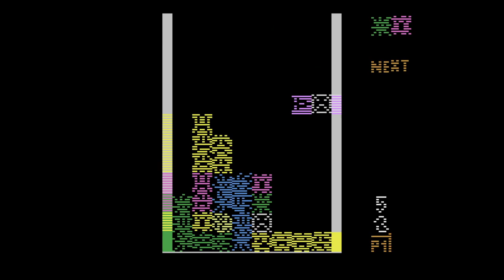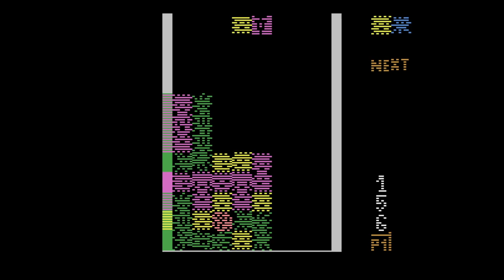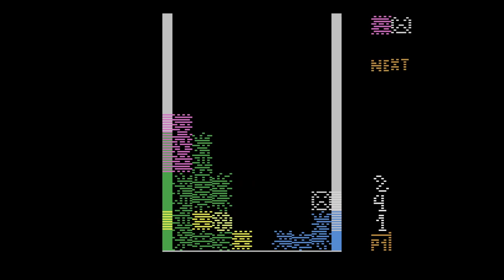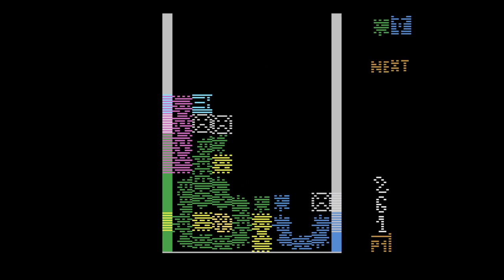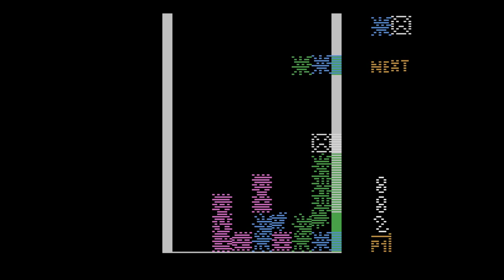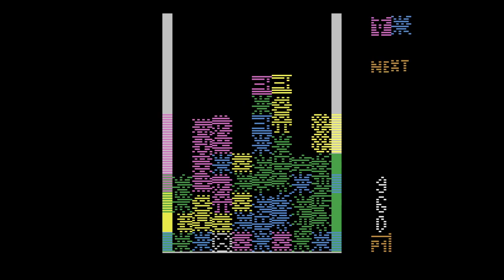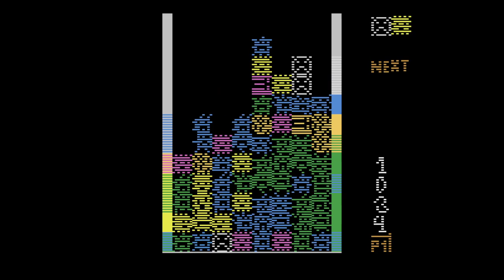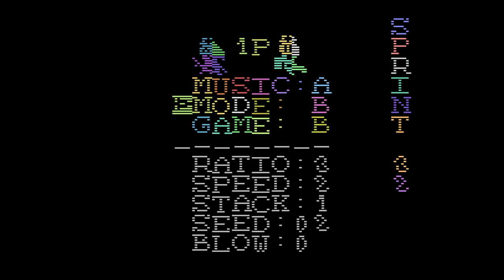Kovi Kovi - Atari 2600 Homebrew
The Kovi virus is spreading, multiplying and mutating. Time to take charge and administer vaccines to eliminate the 5 different strains of the Kovi virus. Score higher by eliminating many Kovi viruses within a single turn. Beware of viruses filling up and overrunning the game board.

The screen is a game board which holds the game pieces. In each turn 2 game pieces will fall. The pieces will either be 2 Kovis, or 1 Kovi and a vaccine needle. The player can rotate the pieces where desired to fall onto the other pieces in the board. The 2 pieces will split apart as they land. Players with a Sega Genesis style gamepad can rotate the pieces in either direction. Between turns it is also possible to change the orientation of the pieces before they drop.